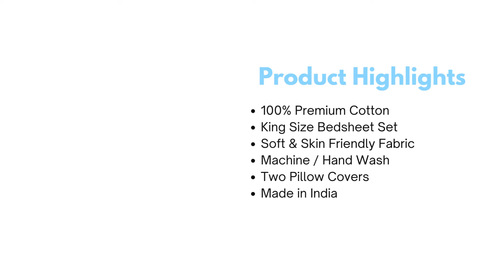Casafurnish cotton bedsheet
Shop from a wide range of pure 100% cotton bedsheet set from @Casafurnish